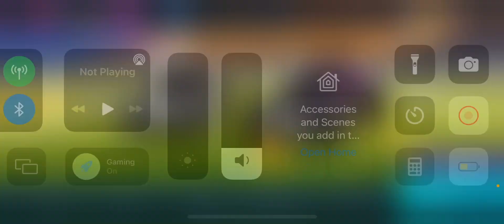Everything I had before season 6 or Rocket League Sideswipe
Sorry for not uploading for a really long time